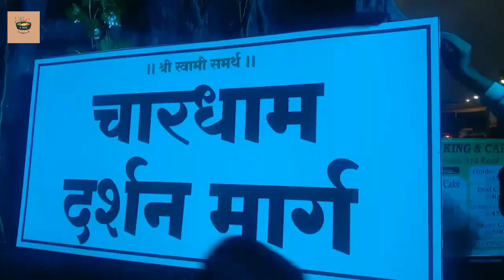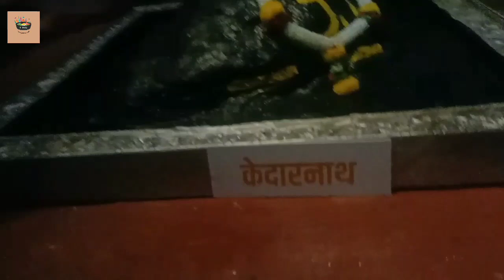Sarvajanik Ganapati Decoration | Char Dham Theme